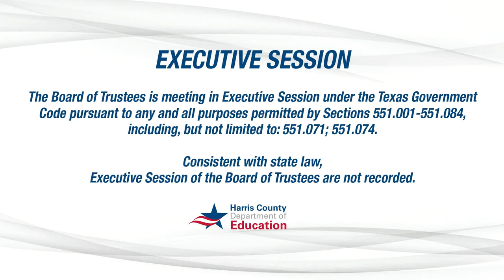HCDE Board Meeting - August 18, 2021